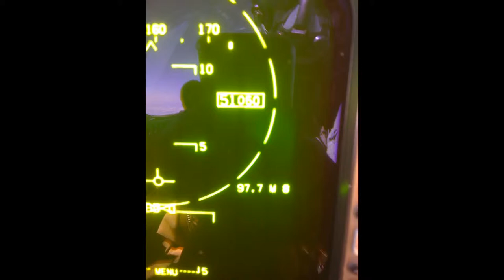Jack of All Trades